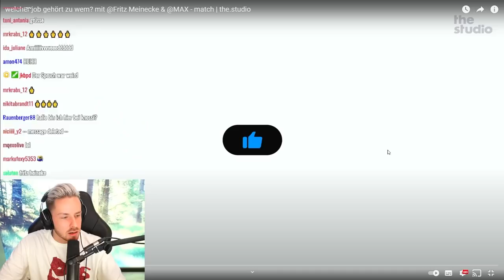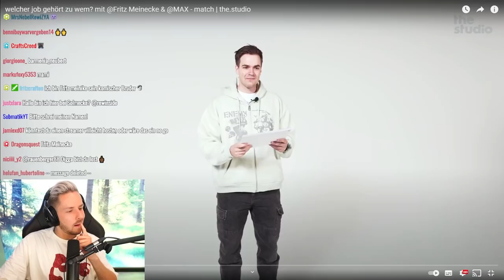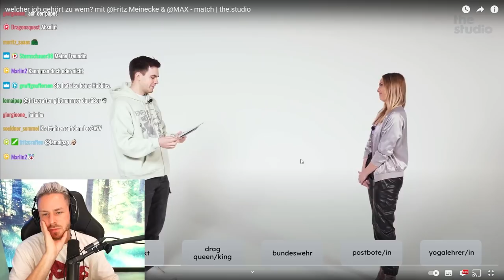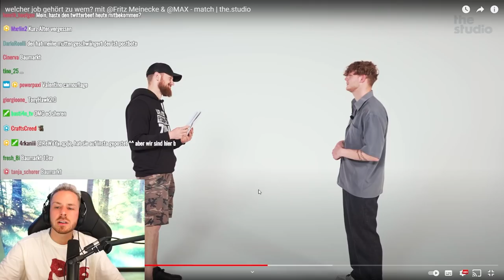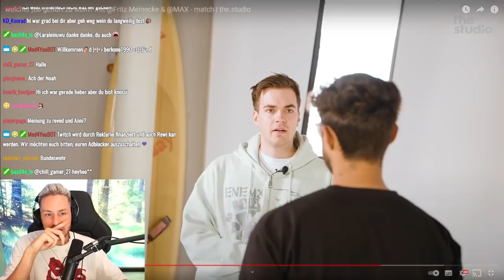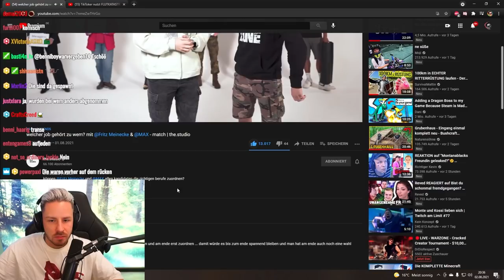Reaktion auf welcher job gehört zu wem? mit @Fritz Meinecke & @MAX - match | the.studio